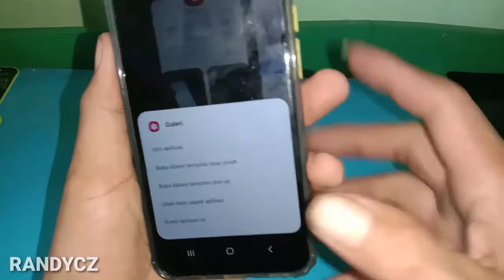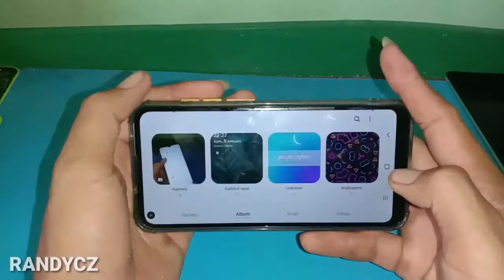Cara Split Screen Samsung A02S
Tutorial Simpel Cara Split Screen Samsung Galaxy A02s